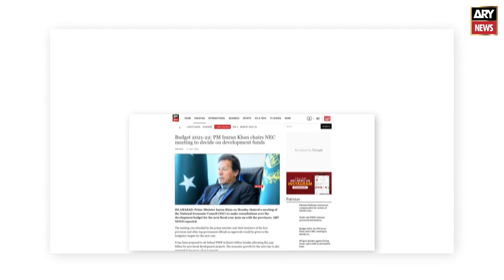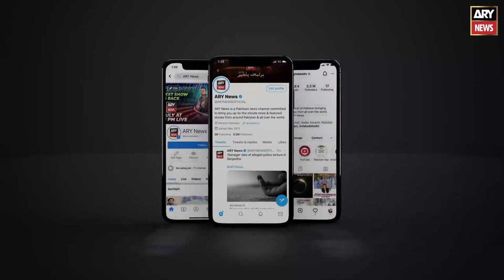People's bus service problems should be solved, Murad Ali Shah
Imran Khan latest news ary, By Elections Punjab, today news Pakistan, PTI Govt in Punjab, Shehbaz Govt, General Elections, CM Punjab Elections, Supreme Court, Hamza Shahbaz, Imran Khan latest speech, PTI power show, imran khan power show isb,